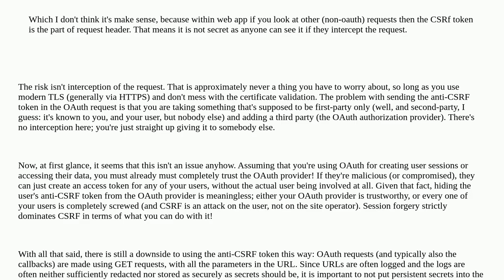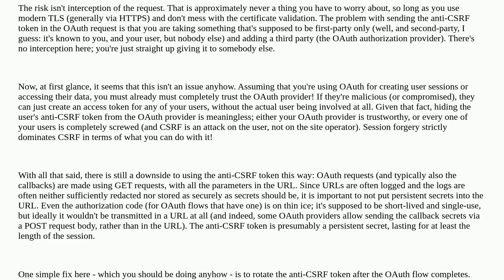Using CSRF token as state parameter for OAuth request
A special thanks goes out to the community

  oauth2 authorization oauth csrf